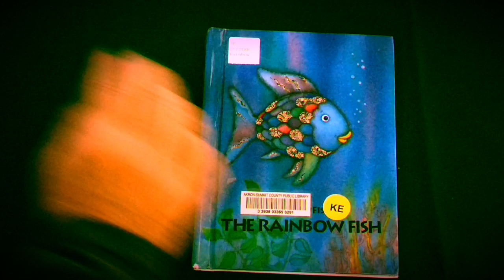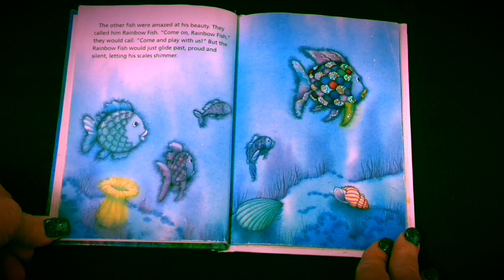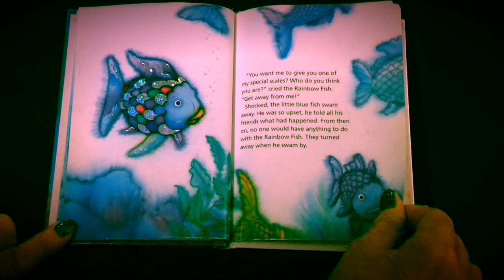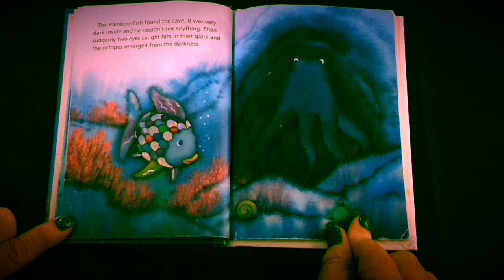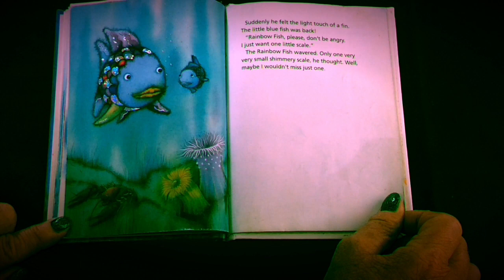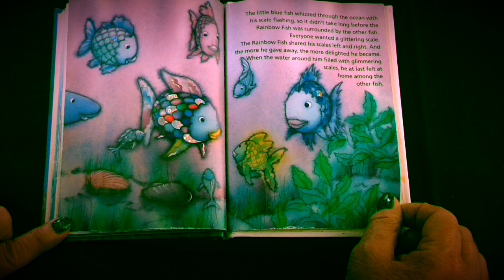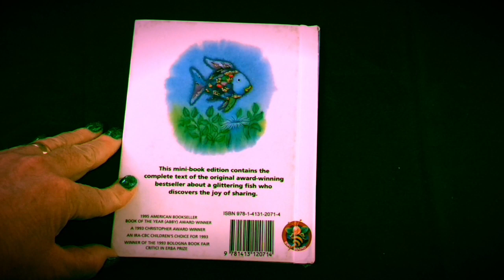The Rainbow Fish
Rainbow Fish is learning it’s important to share with his friends.